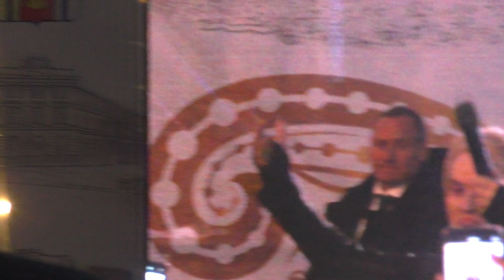SHAMAN-Улетай#День города Колпино